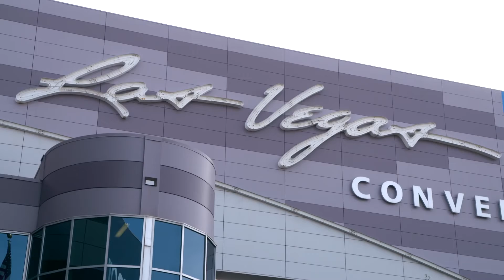2019 Mercedes Benz CLA Coupé World Premiere at CES Highlights YouTube